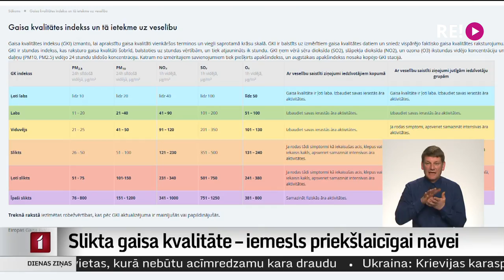Slikta gaisa kvalitāte – iemesls priekšlaicīgai nāvei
Vairākas dienas īpaši galvaspilsētā tiek novērota slikta gaisa kvalitāte. Latvijā ik gadu varētu novērst ap tūkstoti priekšlaicīgu nāvju, ja par gaisa kvalitāti rūpētos atbilstoši. Tā norāda vides veselības speciālists Ivars Vanadziņš. Viens no nozīmīgiem piesārņojuma iemesliem ir smilšu, sāls un riepu daļiņu maisījums, kas, nokļūsto elpceļos un bojā mūsu veselību. Par to plašāk stāsta mana kolēģe Zanda Ozola-Balode.